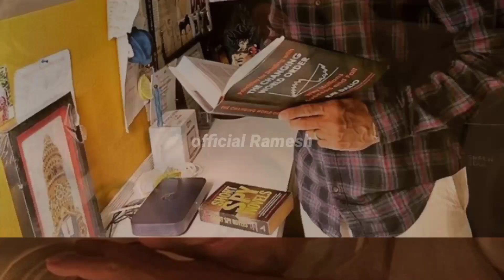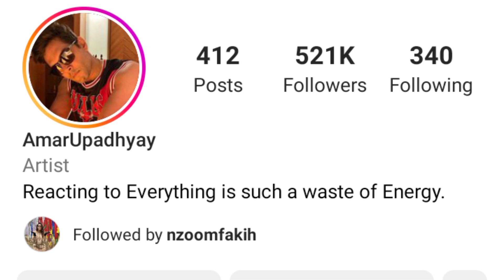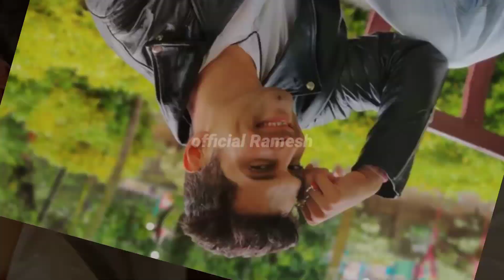Amar Upadhyay Lifestyle (2023) Biography Carier Age Height Wife Car Income Instagram Net Worth